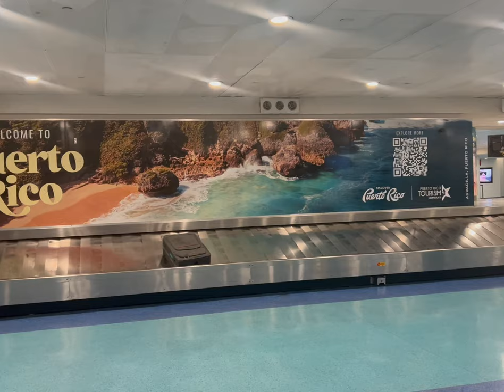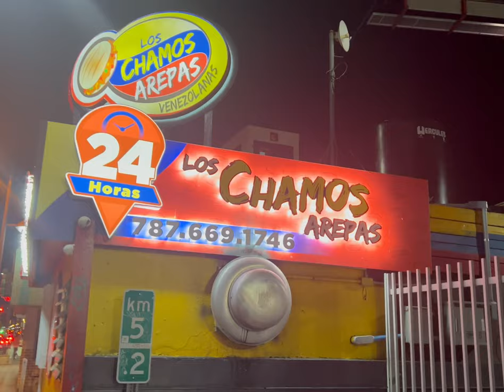"Puerto Rico Girls Trip Vlog Part 1: House Tour, Chaos & Late Night Shenanigans"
Hey G-SQUAD. This video is on a TRAVEL VLOG: Puerto Rico Girls Trip Part 1 | Chaos, House Tour & Late Night Shenanigans. Thank you so much for clicking on this video and I would love to hear your thoughts and ideas in the comments section below.